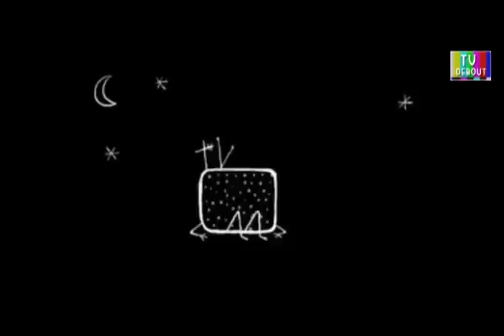ITW de rentrée de nuitdebout 186mars – 2 septembre 2016 TV Debout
...à suivre